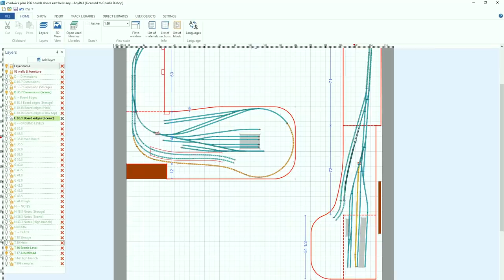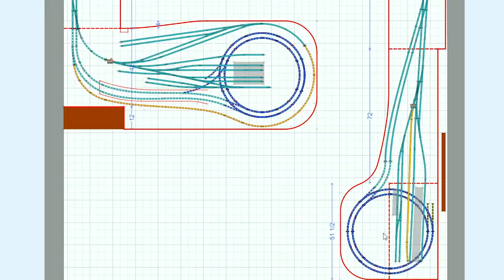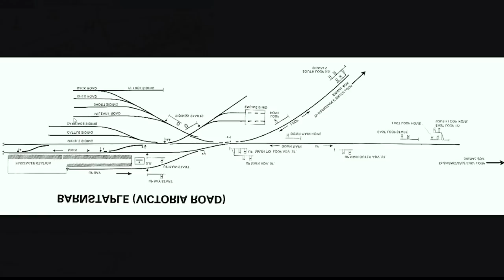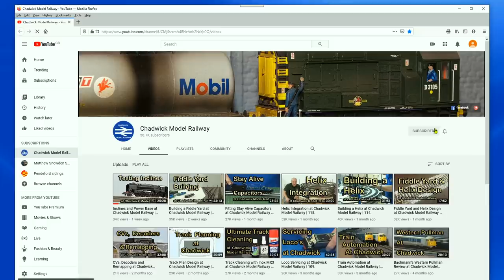Track Laying on the Station Approach at Chadwick Model Railway | 125.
Laying  track, points and slips, on the incline towards the station at Chawick Model Railway.

Digital Spirit Level
Countersink Drill Combo
Brother ID Sleeve Printer
Rotacraft Screwdriver
Gaugemaster Track Tester
Plug-in Terminal Blocks
12 way Terminal Block
Bosch Hot Glue Gun
Ferrule Crimping Tool
8 way Terminal Block
WERA Screwdriver set
Magnetic Clamps
Makita Drill
Cordless Dremel
Com Art Paints
Laser level
Soldering Iron
Helping Hand
Fire Extinguisher
First Aid Kit